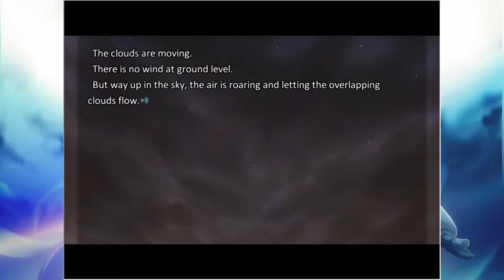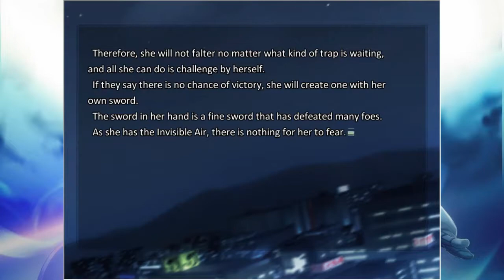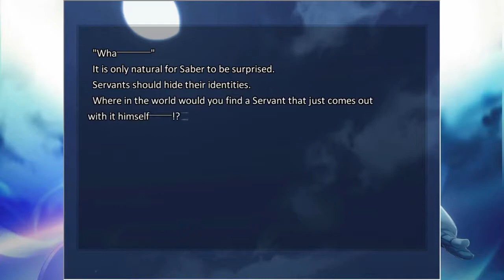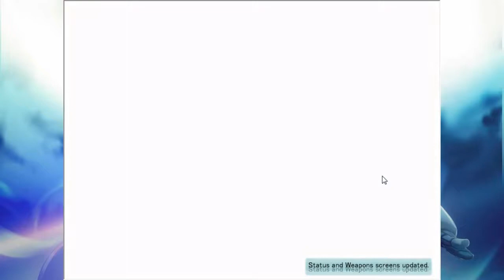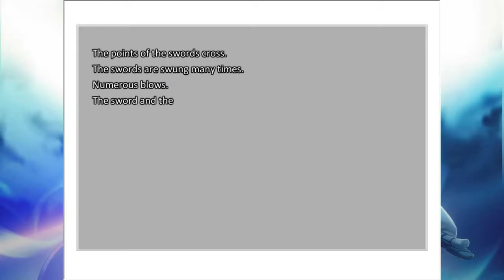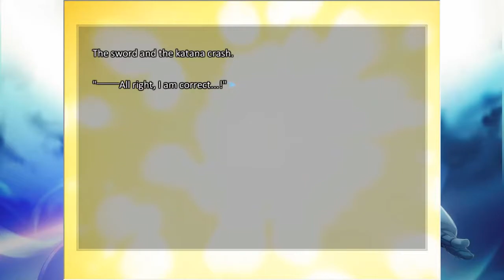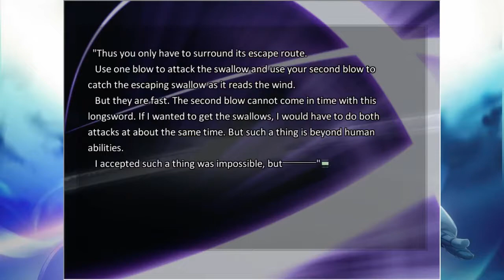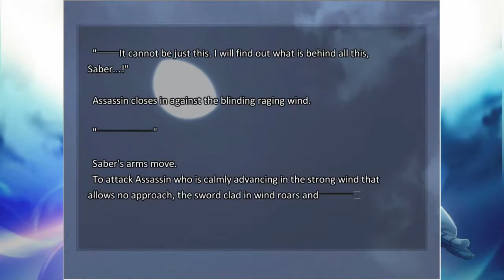Fate/Stay Night - Episode 23 (Fate Route) [Let's Play]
It's over, Saber, I have the high ground!